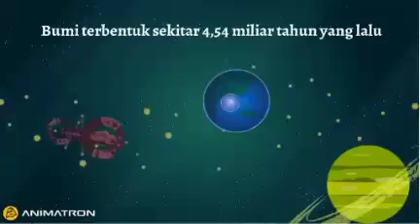Bumi Video animasi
Video animasi singkat pembelajaran IPA tentang bumi